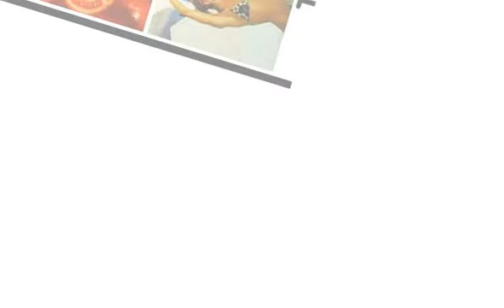Springfield Lakes Weight Loss - Lose Weight Springfield Lakes Diet Tips.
Now for F-R-E-E Information.